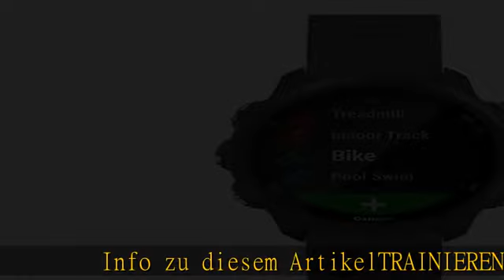Garmin Forerunner 245 – GPS-Laufuhr mit individuellen Trainingsplänen, speziellen Lauffunktionen un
Garmin Forerunner 245 – GPS-Laufuhr mit individuellen Trainingsplänen, speziellen Lauffunktionen und detaillierter Trainingsanalyse. 1,2“ (3 cm) Farbdisplay, Akkulaufzeit bis zu 7 Tage, wasserdicht